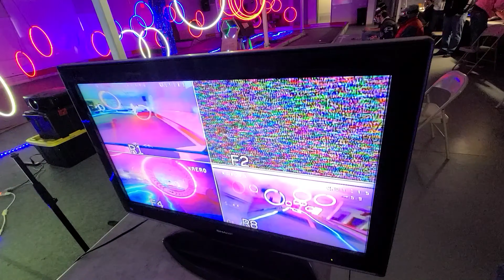Doc & Marty Save FPV! 🏁 TINY WHOOP FPV Drone Racing BACK TO THE FUTURE!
Great Scott, that was the best whoop race! I know many of you were at Whooptopia this weekend, but here in Maine, at @rayandrobinshobbycenter we had a 'Back to the Future' inspired @tinywhoop race!

Believe it or not, it takes quite a bit of lipo to travel through time. We began with the Libyan terrorists chasing us through the slalom in their van, time traveled to escape them using the flux capacitor, ended up in 1955 where we went to the Enchantment Under the Sea dance, and, lastly, passed the clock tower as lightning stuck to send us back to the future!

Thank you Raymond Labonte for allowing us to take over the space and for letting Doug Delaney work his track magic yet again. @mikegozz killer job running the race and playing the best Marty and Doc soundbites as we flew. Watch until the edit for some B-roll featuring Marty and Doc!

🥇@brian_lambert13 TitledFPV
🥈@pedro_caceres151 Pino
🥉@mikegozz Wizard of Gozz
4th ME Mako Reactra 🌠

I was both excited and proud to make finals with some of the best whoop racers! Thank you, Nicholas Worster, for my prize, Marty's watch, a Casio CA53W Twincept Databank, as pictured. 😄⌚